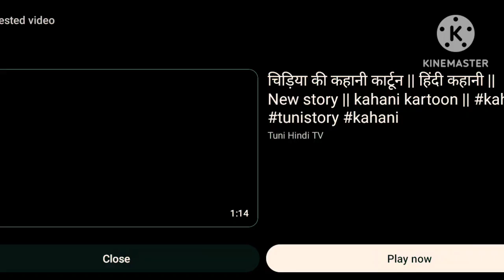tuntuni chidiya Ho mother's day gift#entertainment comedy video😁😁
Sapna Rai ki cartoon video
original music
status viral video
YouTube ki funny video